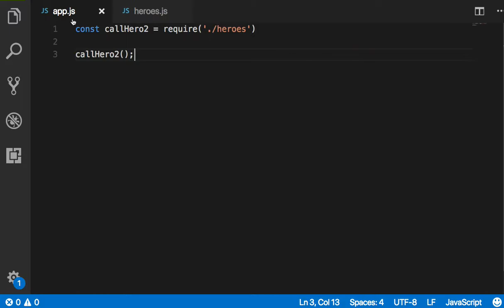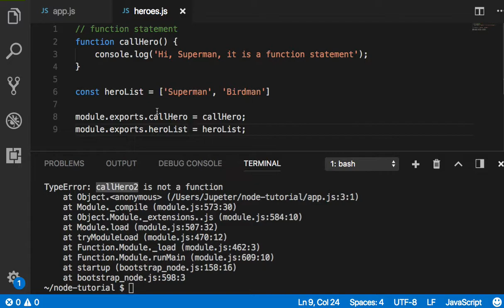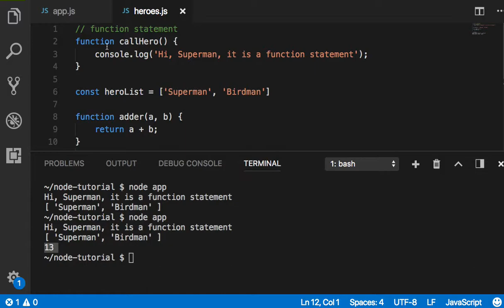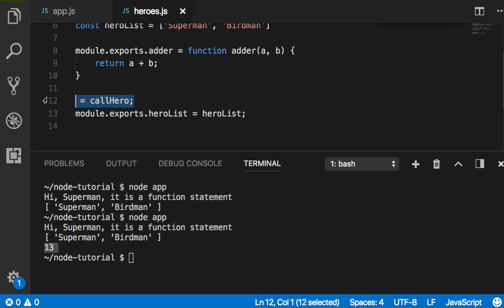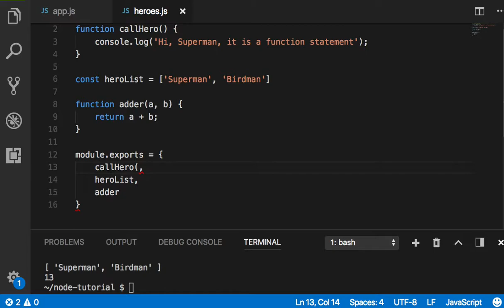Node 007 require와 module